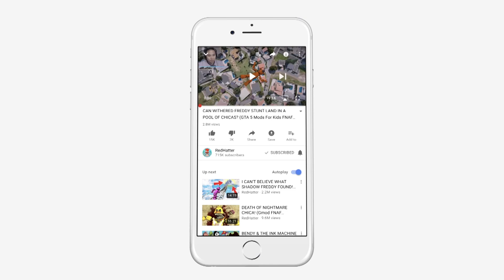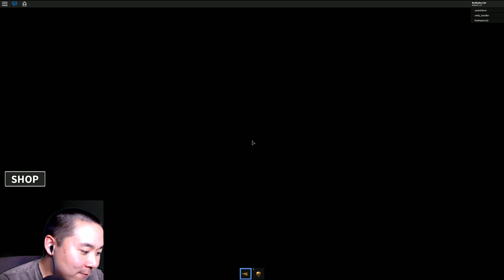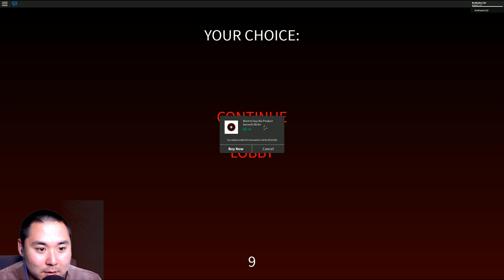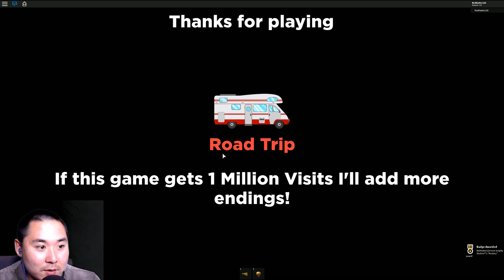I met a Evil GIANT WEREWOLF in the Woods in Robox!